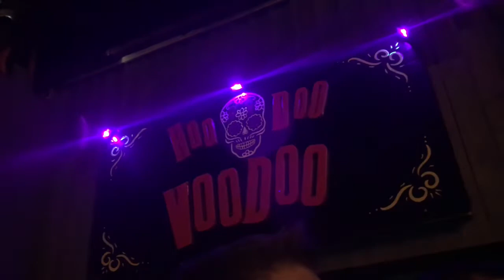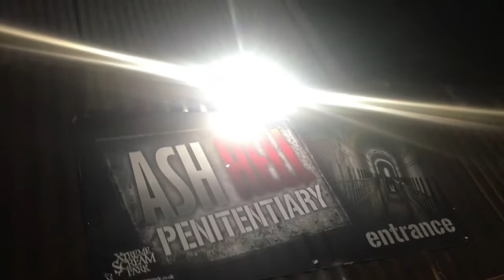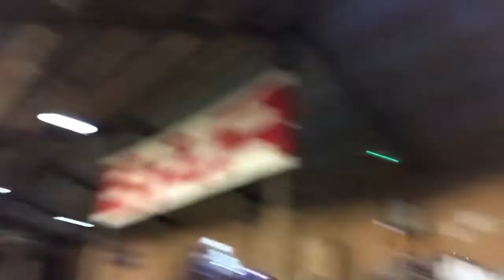Xtreme Scream Park - Twin Lakes - Halloween Diaries